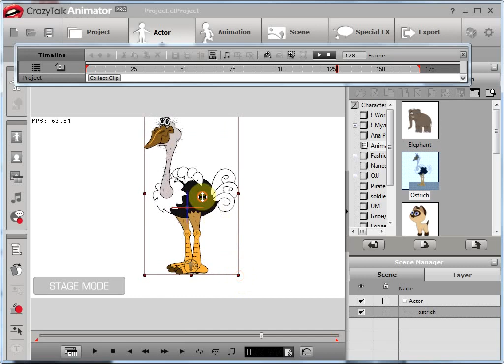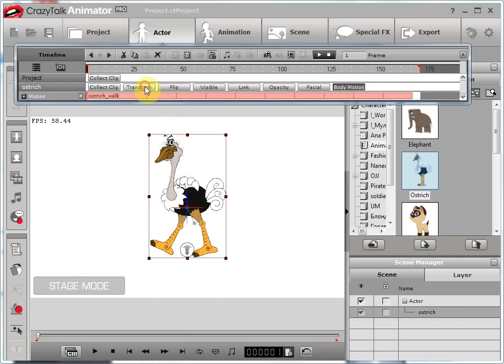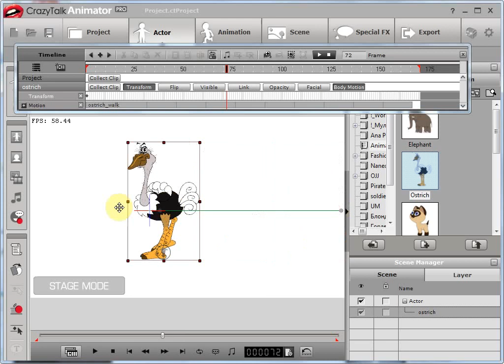Ostrich character for CrazyTalk Animator